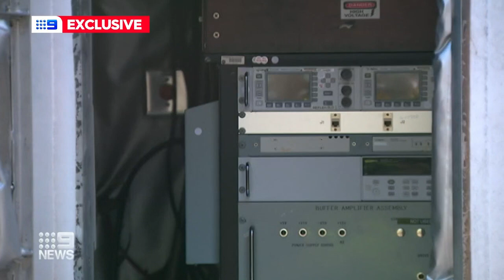NASA space equipment undergoing revamp in Australia | Nine News Australia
Nine News has been given an exclusive look at one of NASA’s most treasured deep secret instruments being transformed from an ageing antenna into a modern-day dish in Canberra.